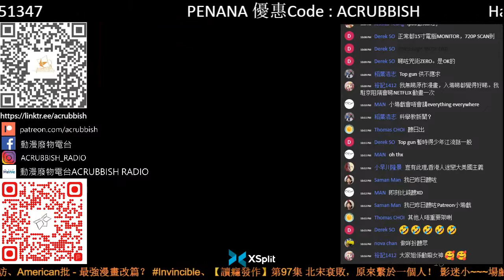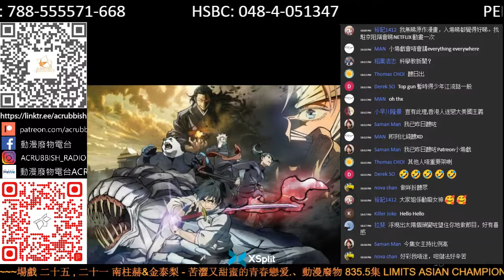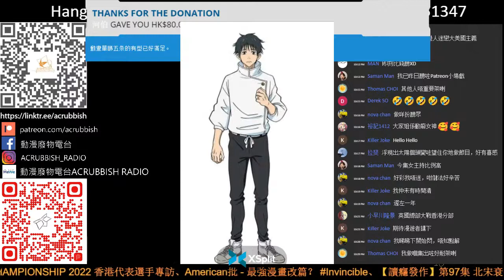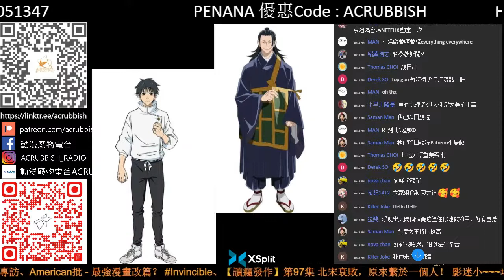這是純愛的故事｜ 動漫廢物 第 840 集 Part 1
主持：Decade、小遙、Rita
嘉賓：韻韻

「沒有什麼詛咒，比愛更扭曲。」

支持動廢工作：動廢網上行乞計劃​
福有攸歸啊！！！！！！